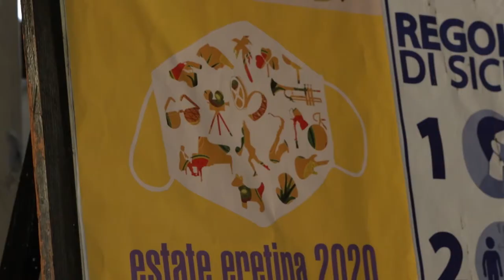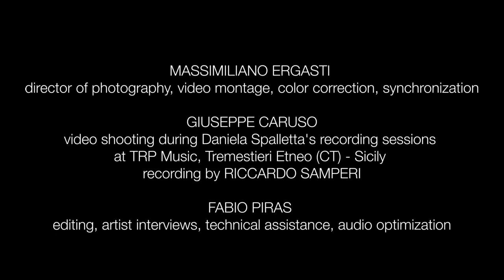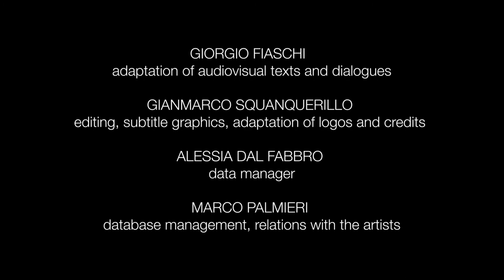The Making of HOLD FAST Antongiulio Foti - AlfaMusic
Il video include i momenti salienti della produzione (recording sessions 2019, 2020, 2021) di HOLD FAST, il primo album del giovane pianista e compositore ANTONGIULIO FOTI.
Featuring: Jacopo Ferrazza (double bass), Ettore Fioravanti (drums).
Special guests: Rosario Giuliani (alto sax), Daniela Spalletta (voice).
P&C 2019/2020/2021 Alfa Music Studio S.a.s.
Con il sostegno del MiBACT e di SIAE, nell’ambito del programma “Per Chi Crea”.